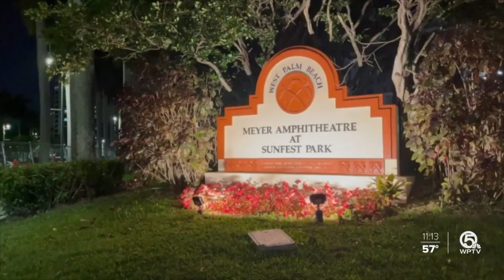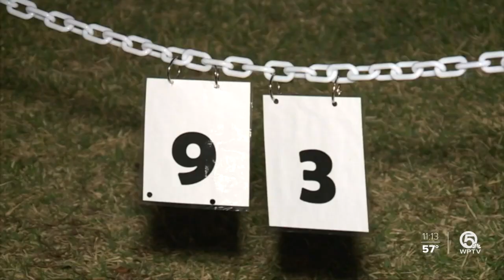Clematis by Night' returns to West Palm Beach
Clematis by Night was back rocking downtown West Palm Beach after almost a year on hiatus because of the coronavirus pandemic.